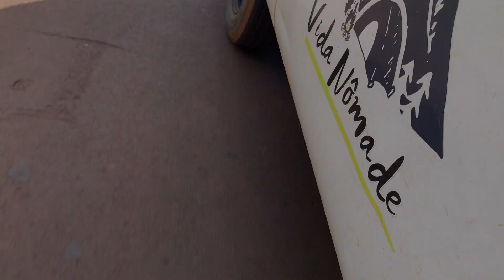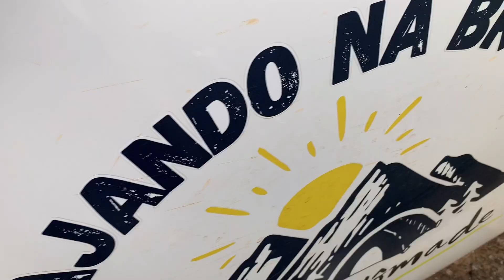O PERRENGUE CONTINUA #118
TIVEMOS QUE BAIXAR O CÂMBIO MAIS UMA VEZ em Marília-SP

Esse é o canal VIAJANDO NA BRASA, e estamos indo rumo a região Sul do Brasil. E estamos mostrando tudo que tem acontecido nesse nossa jornada para vocês
Só temos a agradecer pela sua presença aqui no canal.

DOE QUALQUER VALOR e nos incentive a produzir cada vez melhores conteúdos para podermos te mostrar o lado bom da vida
CHAVE PIX

Para compra de adesivos e artesanatos chama no Instagram ou em nosso e-mail
O kit com 3 adesivos por R$10,00

🔥NÃO ESQUECE DAQUELE LIIIKEEE🔥